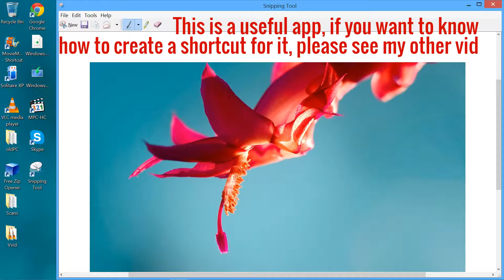How to Use Snipping Tool in Windows 8.1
Showing how to locate the app, and its various functions: Snip, Save, Copy, Send, Pen, Highlighter, Eraser.